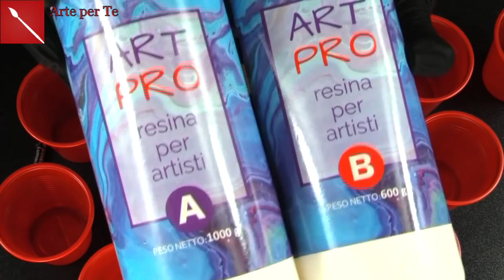RESIN ART E DISEGNO A PENNA per il Piatto del 2020! Arte per Te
Oggi vi mostro come disegnare un piatto in maniera semplice e d'effetto un bellissimo piatto decorativo. Non adatto ad ospitare pietanze, ma da esporre come un'opera d'arte!
LA RESINA LA TROVI QUI
COLORI RESIN PRO
PENNA PERMANENETE
I prodotti Resin Pro mi sono stati inviati dall'azienda, ma non ricevo alcun contributo economico per recensire questi prodotti. ResinPro mi lascia libera di dire ciò che più voglio dei prodotti ed usarli come meglio credo! Sito ResinPro
Il soggetto realizzato è liberamente tratto da un post di instagram.